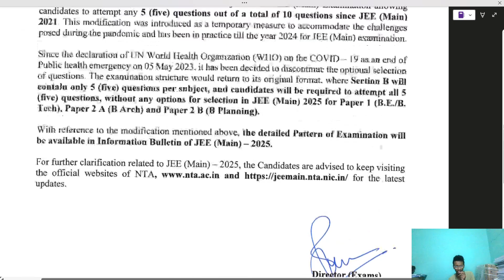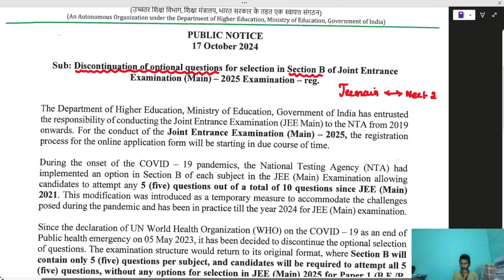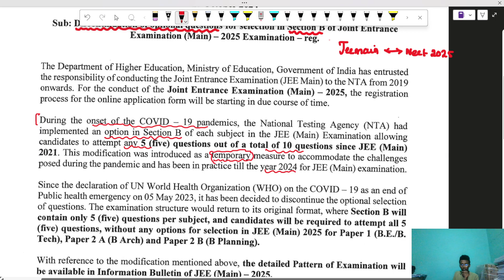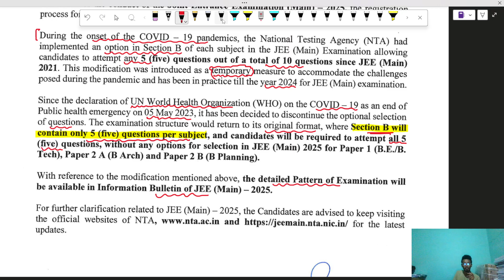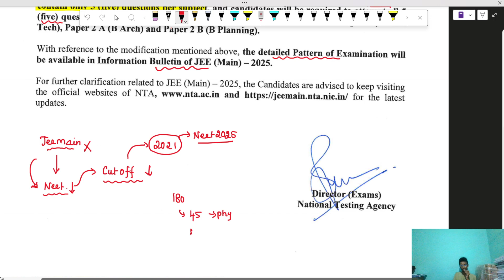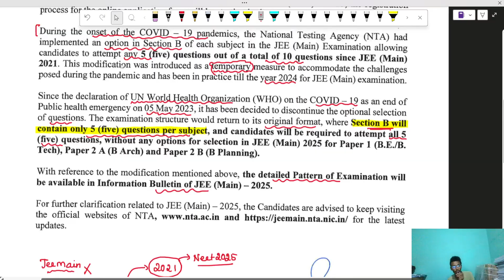Section B Removed From 2025😭 | NEET 2025 Exam Pattern Change⁉️😱 | NEET 2025 Latest Update🙏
❤️ Important Links ❤️

3. Follow me in Instagram

4. Join our WhatsApp Channel